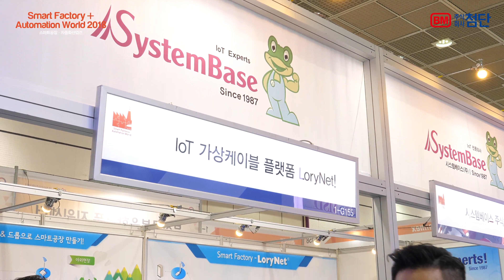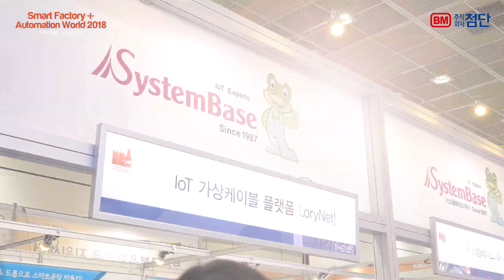오토메이션월드 스마트팩토리 2018 - [시스템베이스] 전시현장 스케치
[ 2018 스마트펙토리 플러스 오토메이션월드 ] 의 참가기업

시리얼통신 전문기업으로 시리얼카드, 컨버터, 디바이스서버, 등의 반도체 제품과

IOT 핵심 기술인 저전력 장거리 Lora 무선통신 기술을 이용하여

"로리넷 브랜드"를

런칭하고 있는 시스템베이스의 부스의 모습과 제품를 영상으로 담았습니다.